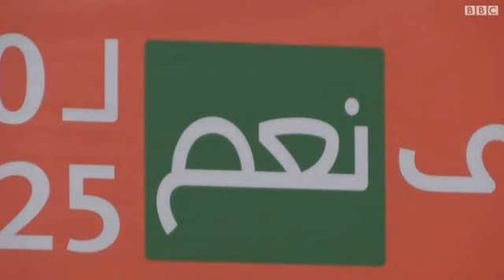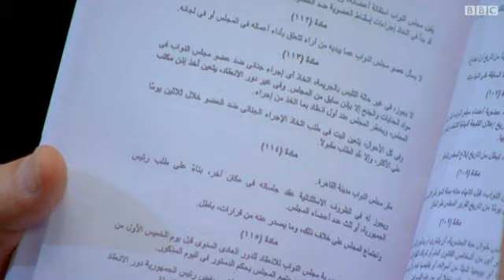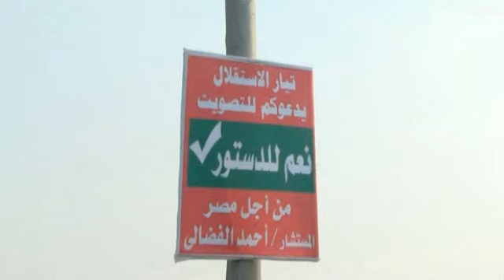جدل في مصر حول الحملة الترويجية للدستور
حملة ترويج الدستور المصري تثير جدلا واسعا، فبينما أشاد البعض بالحملة، رأى آخرون أنها توجيهات خفية للناخبين لصالح التصويت عليه بنعم.